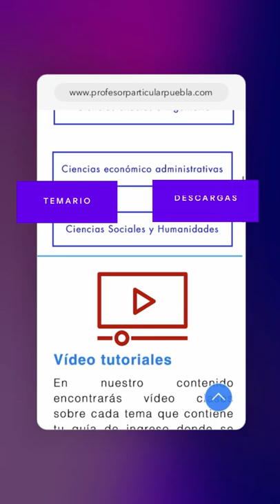✅Promo Curso y plataforma para examen de admisión BUAP